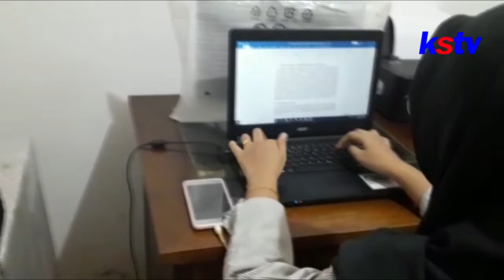SAMPIT - PARA PELAJAR ANTUSIAS IKUTI LKJ TMMD REGULER KE 109